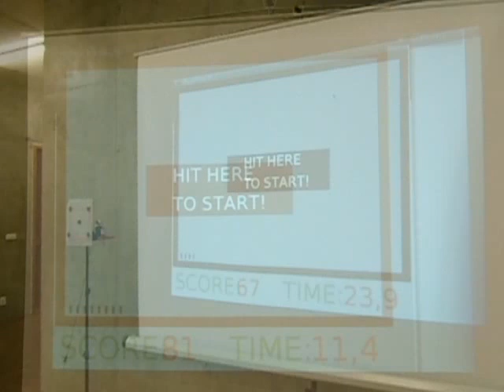The Bubbles TD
Promo video of shooting game, the Bubbles TD. This software is a technology demo of standalone application which can be connected with Hit Analyzer via HIP (HomeLESS Interoperability Protocol) to including LASER shooting ability. Also suporting "mouseclickingshooting"and it is multiplatform and freesoftware :D.

(link required by license term)